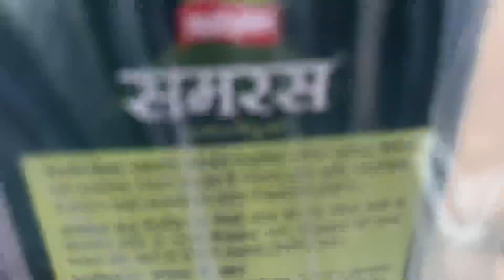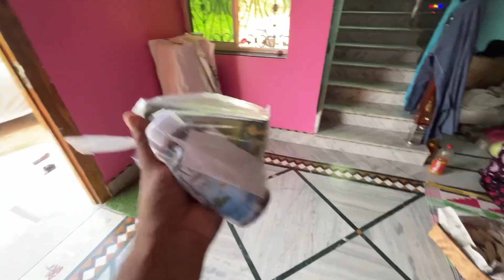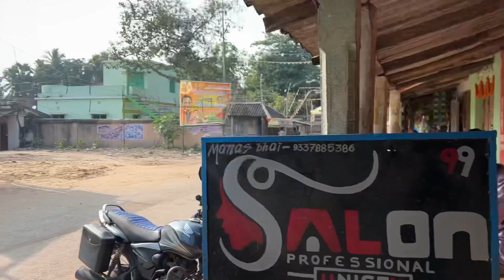Free Fire Ke Liye Fasal Kharab Hogya☹️